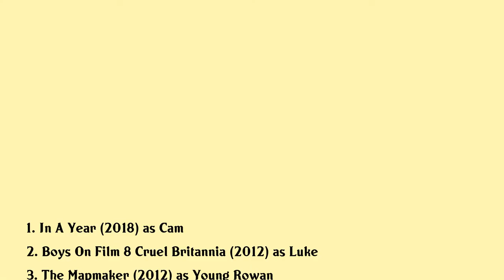Harry Eden Movies list Harry Eden| Filmography of Harry Eden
Harry Eden Full Movies List Filmography of Harry Eden

Latest movies of Harry Eden are:

1. In A Year
2. Boys On Film 8 Cruel Britannia
3. The Mapmaker
4. Nightswimming
5. Flashbacks Of A Fool
6. Land Of The Blind
7. The Lazarus Child
8. Oliver Twist
9. Peter Pan
10. Real Men
11. Pure

Complete list of movies acted by Harry Eden are in this video.

Please Comment down your favorite movie of Harry Eden